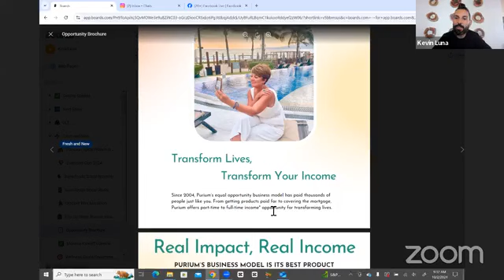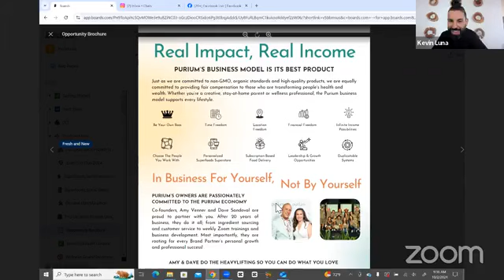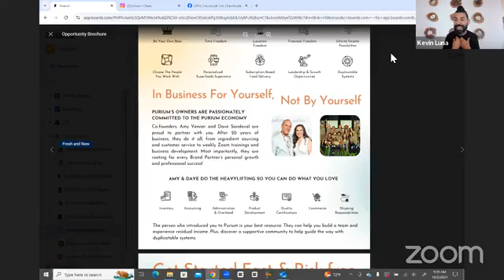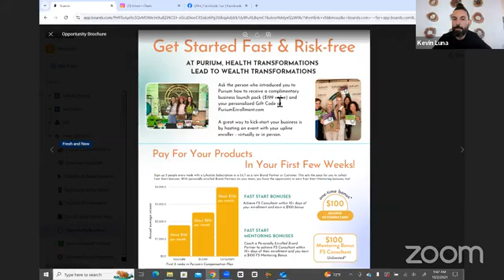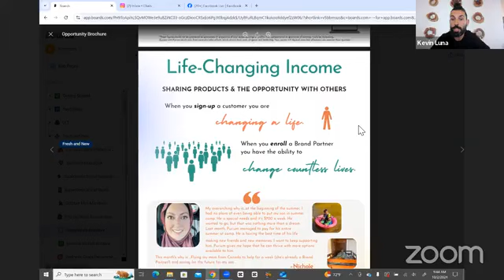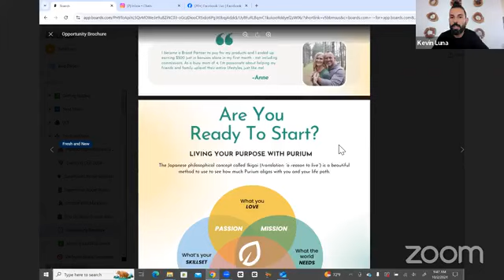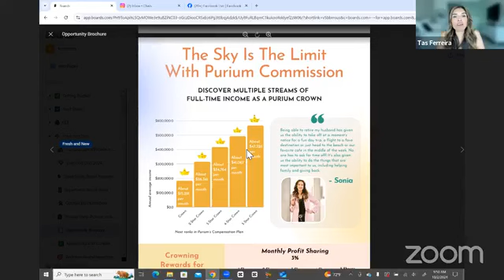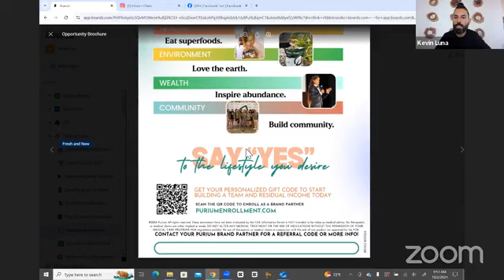Inspire ABUNDANCE | How to build an Online Business with Tas